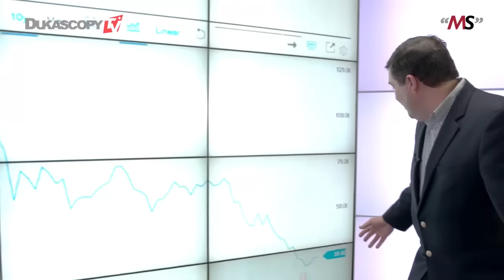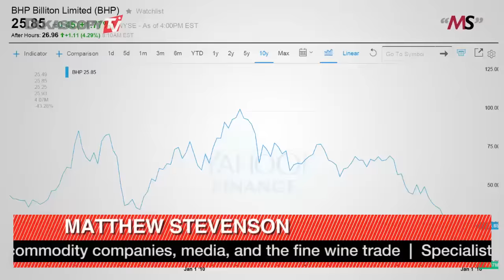Invertir en BHP Billiton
Reflexiones sobre las estrategias de inversión, lugares para invertir su dinero, escollos a evitar, incrementan su capital y ganar dinero. Matthew Stevenson.